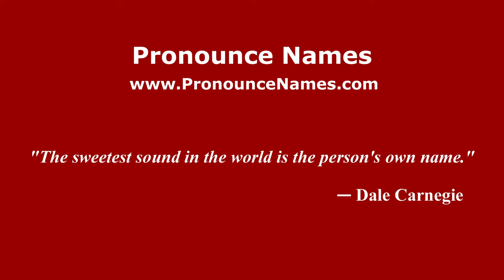How to pronounce Enrico Tarenghi (Italian/Italy) - PronounceNames.com